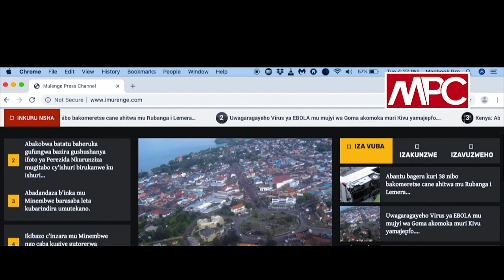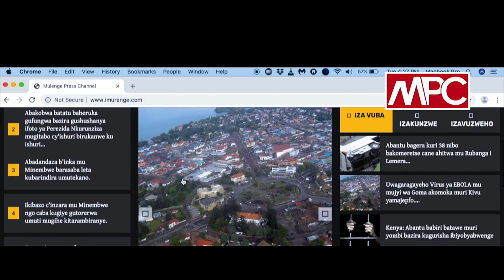Abagabo b'Abanyamulenge mu burakare bwinshi batumye General Sikabwe Fall ananirwa kuvuga.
Abaturage bo mu Minembwe bakomeje gutaho leta ya Congo imfane zo kudakemura ibibazo by'intambara ziri kubera mu misozi mire mire ya Minembwe. Sura urubuga # Kugira ngo mubashe kumenya byinshi tubafitiye